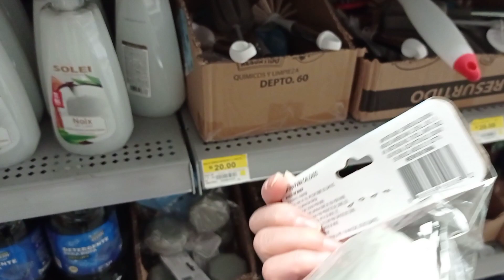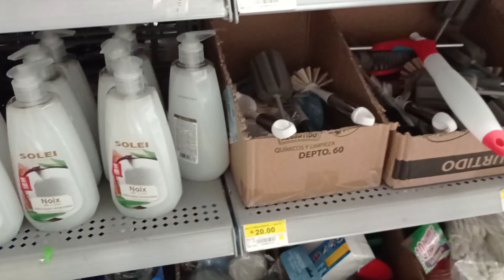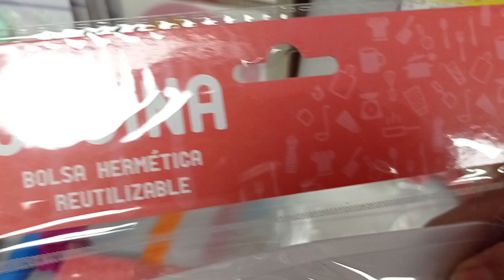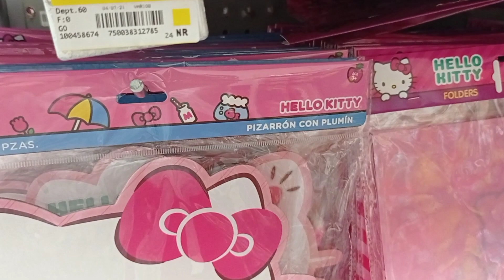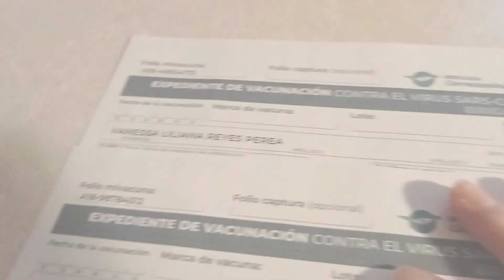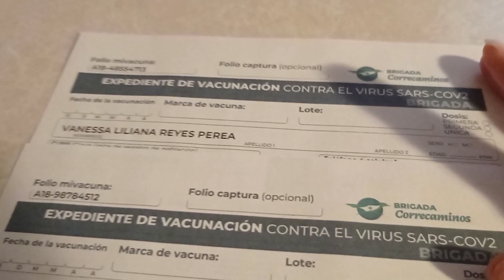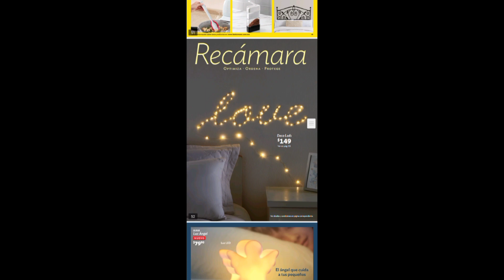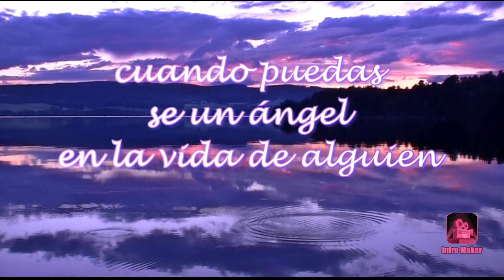VLOG| prichos satélite| ya monetizo!!| ya nos registramos| nuevas luces de betterware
hola amigos aquí les dejo este nuevo  vlog les cuento muchas cosas comparto con ustedes mi felicidad de que al fin solucione el problema de la monetisacion espero disfruten este video 💕